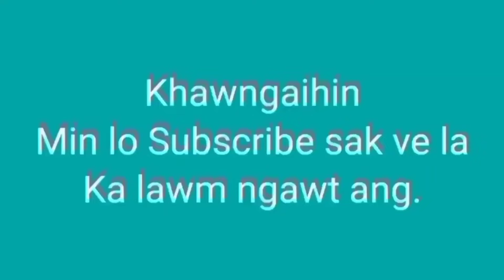Aizawl Peak-atangin aizawl thlir kual ang aw. sang veng veng hle mai!!!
Aizawl Peak, aizawl lan chian chianna tlang, Pi Hangi lunglentlang hi a nuam khawp mai!!!

Editing:Mka fanai

"This video belongs to me and is edited by me".